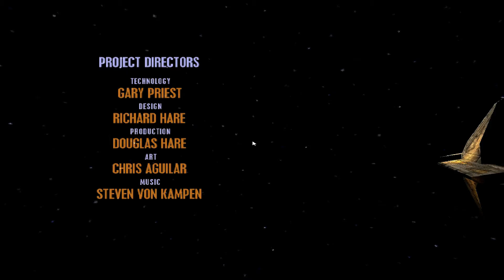STAR TREK DEEP SPACE NINE THE FALLEN HD+